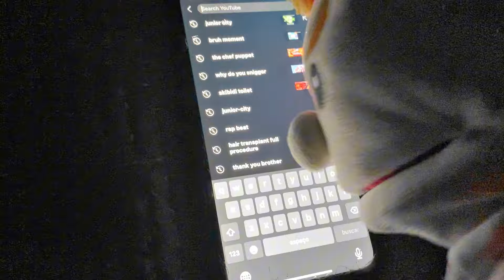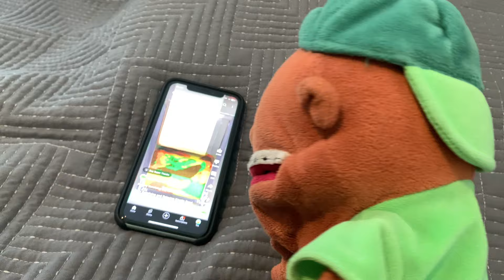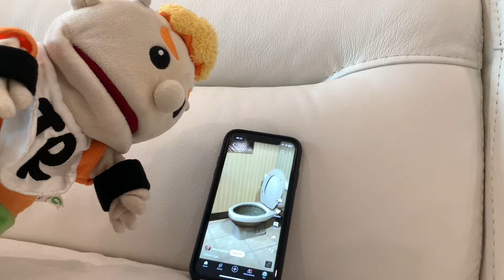JRC Movie: Junior’s Brainrot!